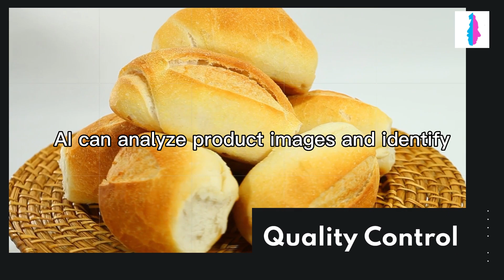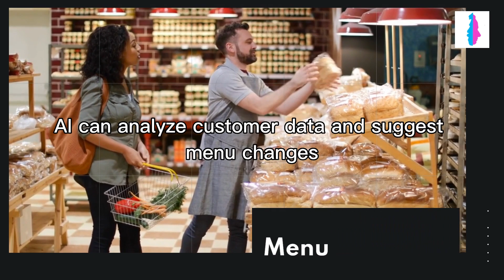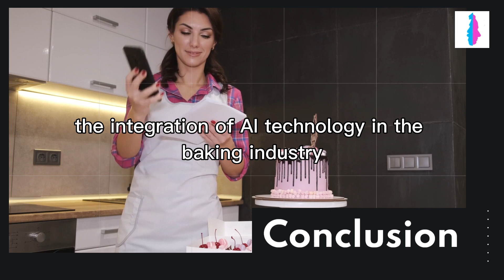10 Ways in Which AI can Benefit Bakers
10 Ways in Which AI can Benefit Bakers
"As the world becomes increasingly reliant on technology, the use of artificial intelligence (AI) in various industries is becoming more prevalent. One industry that is set to benefit greatly from the integration of AI technology is the baking industry. In this video, we will explore 10 ways in which AI can benefit bakers and revolutionize the way they operate.

Firstly, AI can help bakers optimize their recipes. By analyzing ingredients and quantities, AI can suggest alternative ingredients and amounts to optimize recipes based on various factors such as nutritional value, flavor, and texture. This can save bakers time and money, as well as help them create healthier and tastier products.

Secondly, AI can assist with predictive maintenance. By monitoring equipment, AI can predict when maintenance is required, preventing breakdowns and reducing downtime. This can help bakers avoid costly repairs and ensure their equipment is always in good working order.

Thirdly, AI can aid in quality control. By analyzing product images, AI can identify defects or inconsistencies, allowing bakers to identify and correct issues before they reach customers. This can help bakers maintain their reputation for quality and consistency, and ensure that customers are always satisfied with their products.

Fourthly, AI can assist with inventory management. By tracking inventory levels and predicting future demand, AI can help bakers optimize production schedules and minimize waste. This can save bakers money and ensure that they always have the right amount of ingredients on hand to meet customer demand.

Fifthly, AI can help bakers personalize their products. By using customer data, AI can suggest personalized products based on individual customer preferences and dietary needs. This can help bakers create more loyal customers and increase sales.

Sixthly, AI can aid in menu optimization. By analyzing customer data, AI can suggest menu changes to increase sales and improve customer satisfaction. This can help bakers create a more profitable business and ensure that customers are always happy with their products.

Seventhly, AI can help bakers maintain temperature control. By monitoring and controlling temperature and humidity levels in baking environments, AI can ensure consistency and quality in baked products. This can help bakers create more consistent products and maintain their reputation for quality.

Eighthly, AI can assist with energy optimization. By analyzing energy usage, AI can suggest ways to reduce energy consumption, saving costs and improving sustainability. This can help bakers create a more sustainable business and reduce their impact on the environment.

Ninthly, AI can aid in pricing optimization. By analyzing sales data, AI can suggest pricing changes to maximize revenue and profitability. This can help bakers create a more profitable business and ensure that they are always pricing their products correctly.

Lastly, AI can assist with new product development. By suggesting new ingredient combinations and recipes, AI can help bakers develop new and innovative products. This can help bakers stay ahead of their competition and create new revenue streams.

In conclusion, the integration of AI technology in the baking industry has the potential to revolutionize the way bakers operate. By optimizing recipes, predicting maintenance needs, improving quality control, managing inventory, personalizing products, optimizing menus, maintaining temperature control, optimizing energy usage, suggesting pricing changes, and assisting with new product development, AI can help bakers improve their processes, reduce costs, and ultimately provide a better customer experience. As technology continues to evolve, it will be exciting to see how AI will continue to shape the future of the baking industry."
"How can AI help bakers optimize their recipes?
Answer: AI can analyze ingredients and quantities, and suggest alternative ingredients and amounts to optimize recipes based on various factors such as nutritional value, flavor, and texture.

What is predictive maintenance and how can AI assist bakers with it?
Answer: Predictive maintenance involves monitoring equipment and predicting when maintenance is required. AI can assist bakers with this by predicting maintenance needs, preventing breakdowns, and reducing downtime.

How can AI improve quality control in the baking industry?
Answer: By analyzing product images, AI can identify defects or inconsistencies, allowing bakers to identify and correct issues before they reach customers.

How can AI assist with inventory management in the baking industry?
Answer: AI can track inventory levels and predict future demand, helping bakers to optimize production schedules and minimize waste.